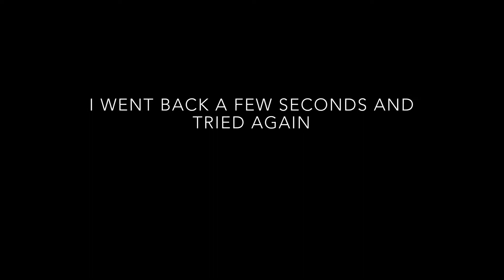F1 2019 Crazy crash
F1 2019 Video Game